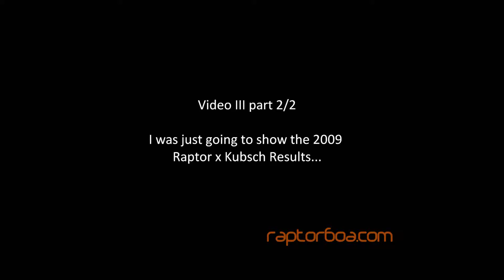Third & Final introduction about the Raptorboa Project: GOOEY STUFF!!! 2/2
With this third & final introduction video I reveal the all the Raptorboa breedings I have done. It includes 85 pics/pieces of video, and 8 talks to explain. Part 2/2